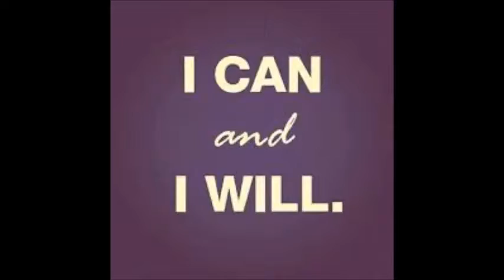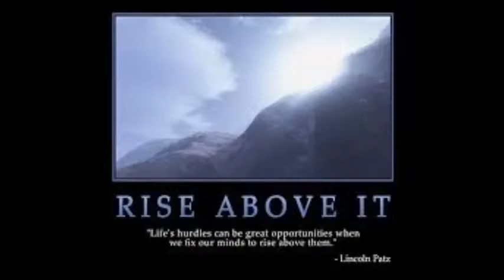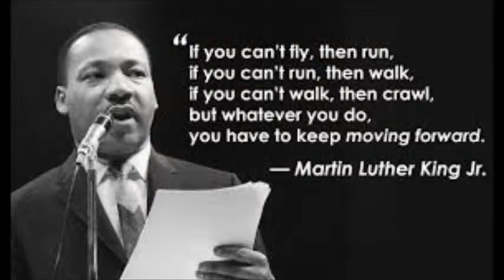Slideshow about Determination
Trinity 7th grade students created this video about determination.